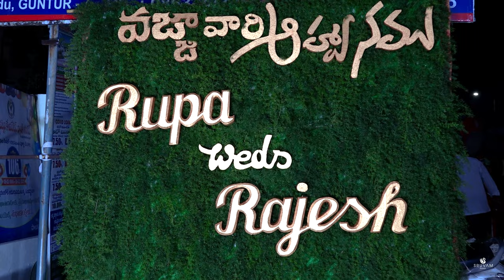Rajesh--Rupa wedding Teaser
4K Video